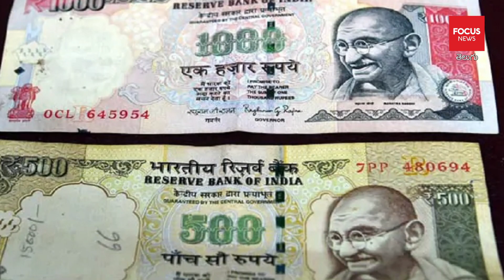పెద్దనోట్ల రద్దును సమర్థించిన సుప్రీం..| Supreme Court Verdict on Demonetisation | Focus News Telugu